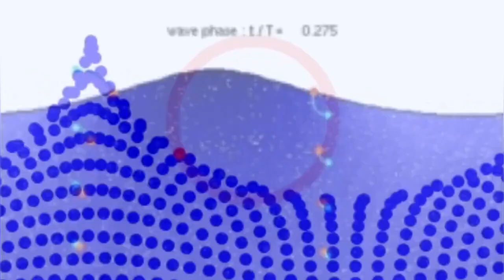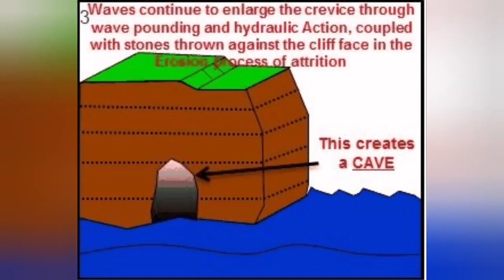Grindavik Is Falling Into Sea, Iceland Sundhnúka Hagafell Grindavik Fissure Eruption Volcano, Venice